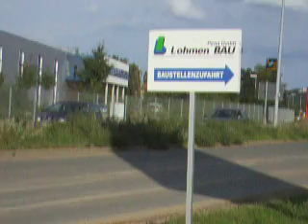RTW 83/1 DRK + FuStW Polizei Pirna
RTW (Rettungswagen) des DRK und FuStW (Funkstreifenwagen) der Polizei fahren zum Krankenhaus. Ein Polizist sitzt im RTW.
Nachdem es stark und lang geregnet hatte, lief Schlamm in eine Wohn-, Gewerbe- und Industriesiedlung sowie auf die Straßen und die Hauptverbindungsstraße zwischen Pirna und Heidenau. Der Rettungsdienst und die Polizei durften die verschlammten Straßen befahren, alles andere durfte sich nen anderen Weg suchen (hab gehört dass man nen riesen Umweg fahren musste).

Ambulance from the german red cross and a police car driving to the hospital. One police offices sitting in the ambulance.

Pirna, Sachsen/ Saxony, Deutschland/ Germany, 9.2010.